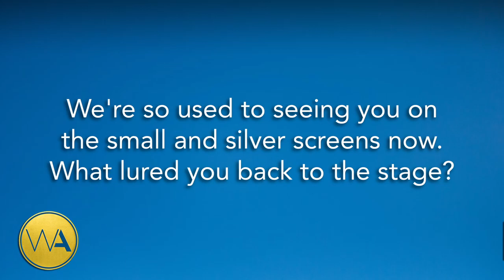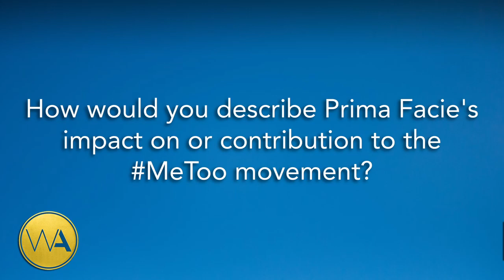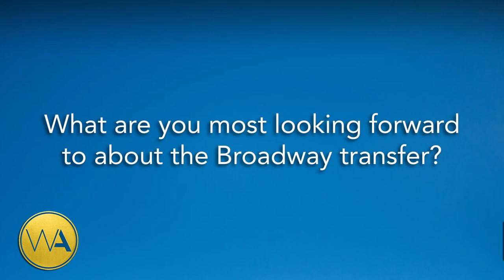Jodie Comer Interview | 23rd Annual WhatsOnStage Awards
Killing Eve star Jodie Comer was crowned Best Performer in a Play at the 23rd Annual WhatsOnStage Awards this past Sunday evening at the Prince of Wales Theatre.

Her West End debut efforts in Prima Facie (which also won the coveted Best New Play prize, as well as Best Graphic Design) were handsomely rewarded at the ceremony thanks to the multitude of theatre fans who voted.

We caught up with Comer straight after her monumentous win and you can watch her full interview in the video here.

Comer is set to reprise her role as criminal defence barrister Tessa in Prima Facie on Broadway at the Golden Theatre from 11 April to 18 June 2023.